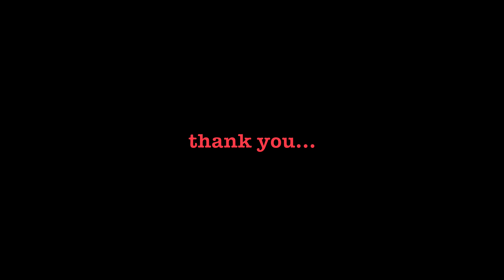DJI Mavic Pro flight through Europe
flying my Mavic Pro through Amsterdam, Aachen, Cologne, Duesseldorf, Hamburg, Flensburg